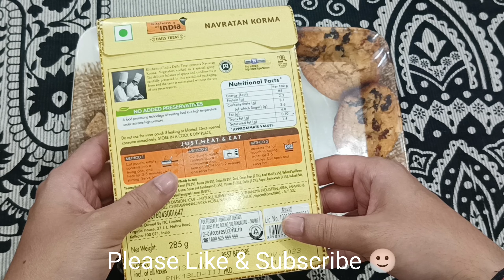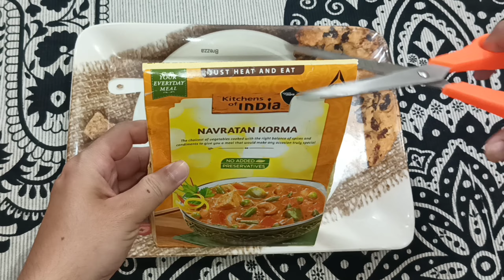Navratan korma I नवरतन कोरमा I Kitchens of India ka Instant recipe Navratan Korma I ready to eat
Hello friends, pls find my review on Navratan korma by Kitchens of India & Ready to eat , Instant food.